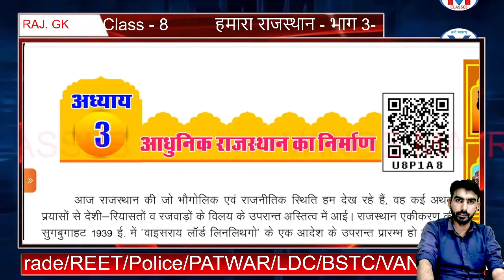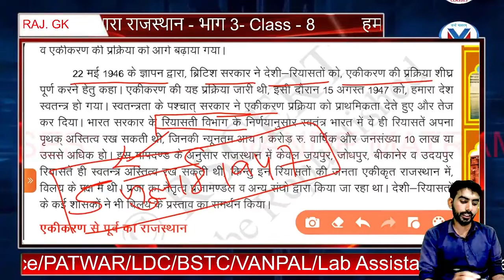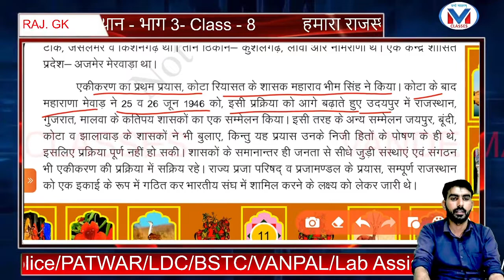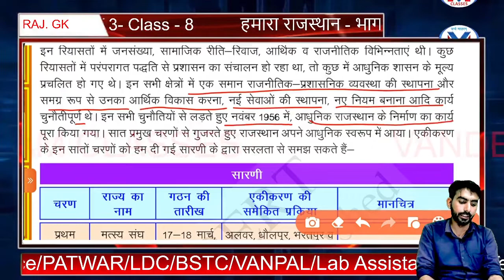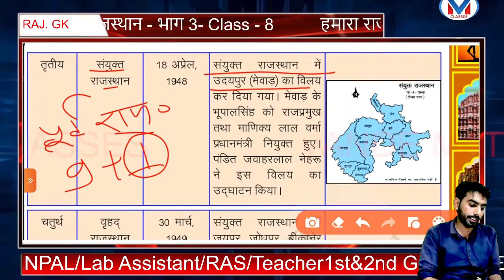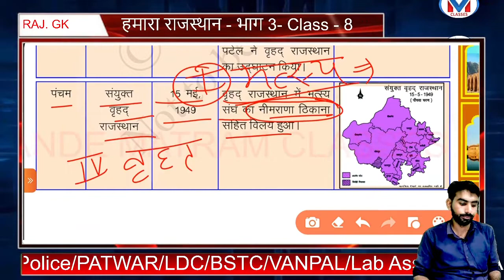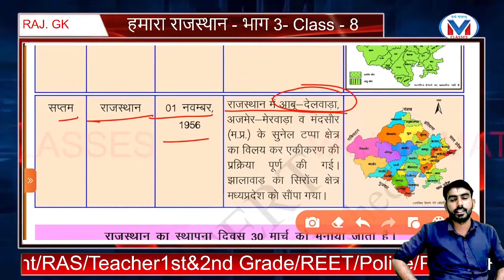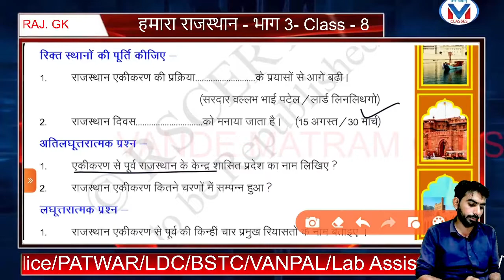हमारा राजस्थान - कक्षा 8 - भाग 3 - पाठ 3 - hamara rajasthan class 8 chapter 3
नमस्कार।
राजस्थान सरकार ने कक्षा 6 से 8 तक हमारा राजस्थान शीर्षक से नवीनतम पाठ्य-पुस्तक (ncert books) लागू की है जो कक्षा 6 से 8 के साथ साथ सभी प्रतियोगी परीक्षाओं के लिए समान रूप से उपयोगी है। आप इन पुस्तकों का अध्ययन जरूर करें।